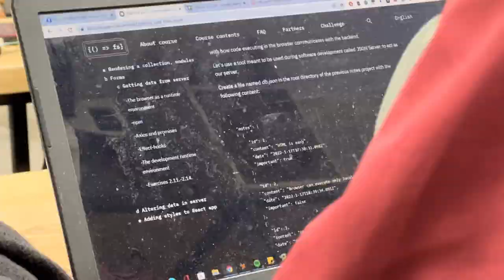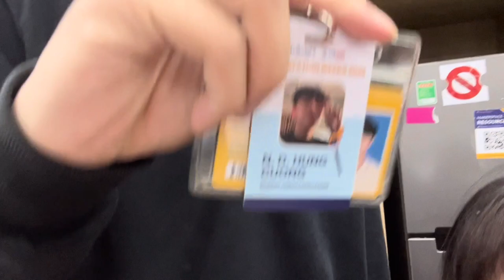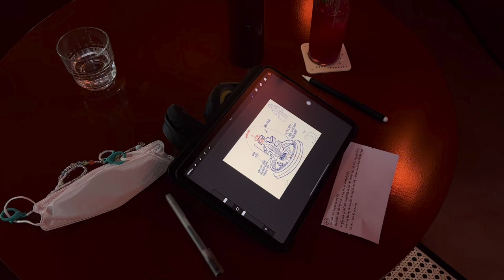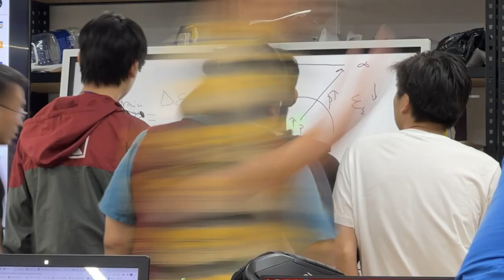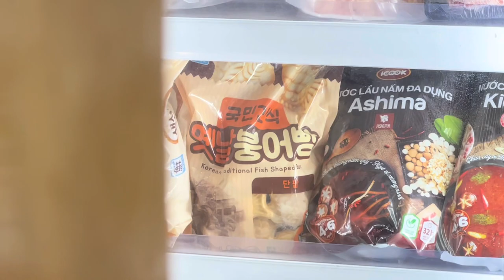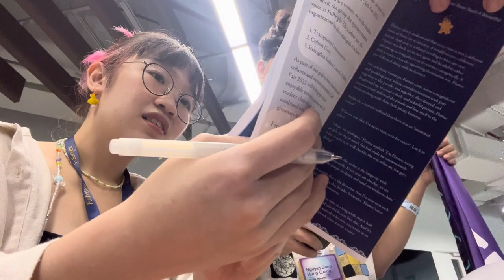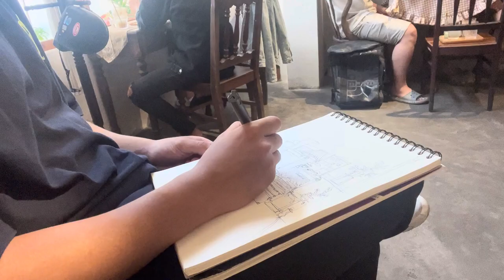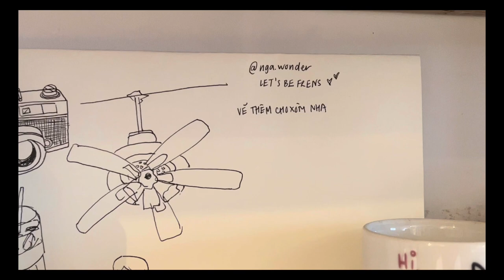WEEKLY VLOG🌳 | Đi học ở Fulbright, Fulbright Club Fair, lon ton ăn uống | Nga Ú Nu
Xin chào, lần này là một vlog đi học chứ không phải là vlog đi chơi nữa nè. Tuần này là tuần kế cuối trước khi mình chính thức gap year, finals cũng đến gần cùng với rất nhiều sự kiện diễn ra vào Orientation Weeks của các bạn Co26.

Nếu mọi người chưa biết thì cứ hằng năm, Fulbright lại có 1,2 tuần chào đón các bạn sinh viên mới. Và sự kiện mình dẫn mọi người đến lần này là Club Fair với sự góp mặt của các clubs ở trường, có trò chơi và đồ ăn freeee. Mình đến để làm đại diện cho Fulbright Event Hub😉.

Ngoài việc đi học và tham gia các hoạt động ở trường thì mình cũng chạy deadline cho portfolio nè, đi nghỉ ngơi nè, đi dành thời gian cho những người xung quanh mình và chính bản thân mình nữa. Mong là video sẽ giúp mọi người giải trí hoặc thư giãn trong lúc chạy deadline quá nhiều hen🍄.

📍Những nơi mình đã nhắc đến  -

farmshop

k-market

bún nước cô huyền (bạn search tiktok là ra)

🐚Thứ mình tâm đắc -

Áo sơ mi mặc 7749 lần trong video - @amegon.project

📌Gặp mình ở đâu? -

Behance - nga wonder's land

📌Commission open (graphic designer and illustrator) -